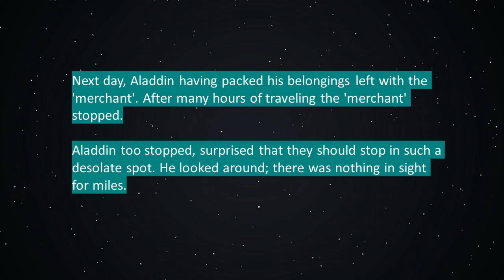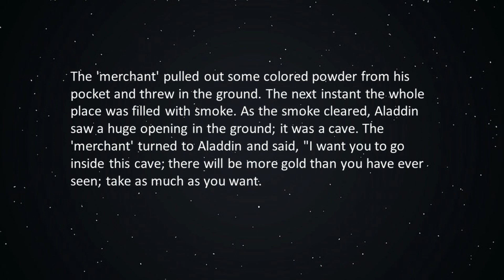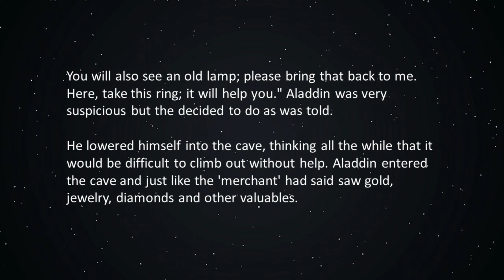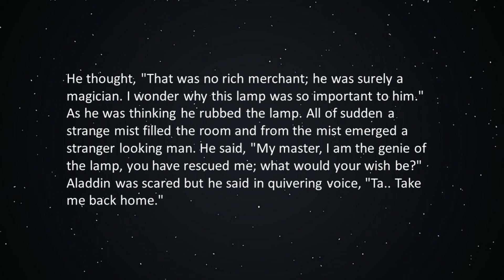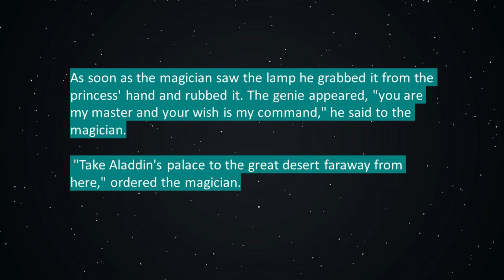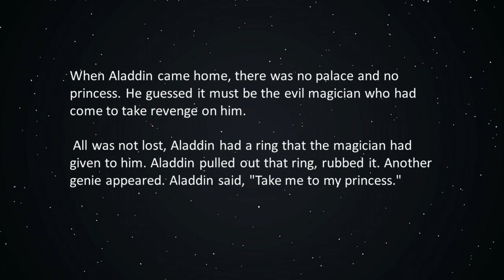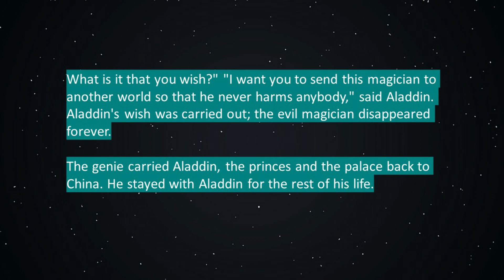Learn English Through Stories ★ Improve your English ★ story in english Aladdin And The Magic Lamp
Channels focused on assisting English learners often provide a wide range of content, including:

Language Lessons: These channels typically offer structured lessons covering grammar, vocabulary, pronunciation, and sentence structure, catering to learners at different proficiency levels.

Conversational Practice: Some channels may provide simulated conversations or dialogues to help learners practice real-life communication scenarios.

Listening Exercises: Many channels offer listening exercises such as audio stories, interviews, or podcasts to enhance listening comprehension.

Tips and Strategies: They may include tips, tricks, and strategies specifically designed to improve fluency, overcome common challenges, and build confidence in speaking English.

Interactive Content: Some channels engage viewers through quizzes, interactive exercises, or live sessions where learners can ask questions or participate in discussions.

Additionally, checking the credibility of the channel, the qualifications of the instructors, and user reviews or comments can provide insights into the channel's effectiveness in helping learners improve their English fluency.

Always keep in mind that consistent practice, exposure to the language, and dedication are essential for improving English fluency. If "The English workshop" is a channel you've found and it resonates with your learning style, regularly engaging with its content could potentially assist in your journey towards speaking English fluently.

Learn English Through Stories Level 1 🔥 | English Podcasts| Learn English Through Story | Ilets